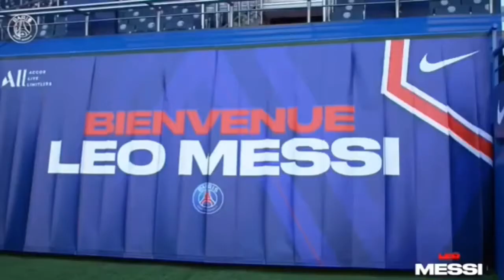Leo Messi _ his first day with the number 30 for the Sangermann team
Leo Messi _
his first day
the number 30 for the Sangermann team